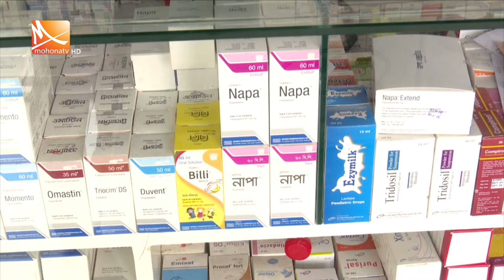এলাকাভেদে একই ওষুধের দামে হেরফের ।। Mohona Tv News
রাজধানীতে জীবন রক্ষাকারী পণ্য ওষুধের দাম নিয়ে চলছে তুঘলকি কারবার। এলাকাভেদে একই ওষুধের দামেও দেখা যায় হেরফের। পণ্যের গায়ের লেবেল উঠিয়ে ইচ্ছেমত দাম বসিয়ে ক্রেতাদের হাতে তুলে দিচ্ছেন অসাধু ব্যবসায়ীরা। এ জন্য তদারকির অভাবকে দুষছেন ক্রেতারা। আর, এ অপতৎপরতা বন্ধে তদারকি বাড়ানোর কথা জানালেন ঔষধ প্রশাসন অধিদপ্তরের পরিচালক।